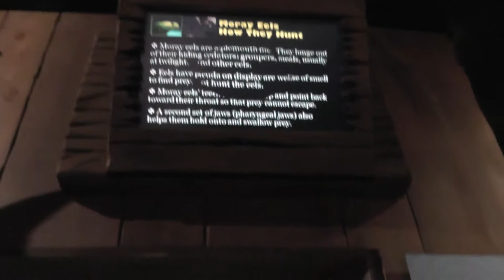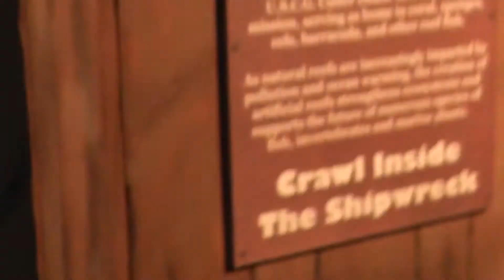On Location: The Great Barracuda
The great barracuda (Sphyraena barracuda) also known as the giant barracuda is a species of barracuda. Great barracudas often grow over 6 feet (1.8 m) long and are a type of ray-finned fish. Great Barracudas are large fish. Mature specimens that are caught are usually around 60--100 c  rod-and-reel weighed 46.72 kg (103.0 lb) and measured 1.7 m (5.6 ft) while an even bigger specimen measured 2 m (6.6 ft) and weighed 50 kg (110 lb).  Barracudas are elongated fish with powerful jaws. The lower jaw of the large mouth juts out beyond the upper. Barracudas possess strong, fang-like teeth that are unequal in size and set in sockets in the jaws and on the roof of the mouth. The head is quite large and is pointed and pike-like in appearance. The gill-covers do not have spines and are covered with small scales. The two dorsal fins are widely separated, with the first having five spines and the second having one spine and nine soft rays. The second dorsal fin equals the anal fin in size and is situated more or less above it. The lateral line is prominent and extends straight from head to tail. The spinous dorsal fin is situated above the pelvis. The hind end of the caudal fin is forked or concave, and it is set at the end of a stout peduncle. The pectoral fins are placed low down on the sides. The barracuda has a large swim bladder. In general, the barracuda's coloration is dark green or a blue type coloration or grey above chalky-white below. This varies somewhat. Sometimes there is a row of darker cross-bars or black spots on each side. The fins may be yellowish or dark. Barracudas appear in open seas. They are voracious predators and hunt using a classic example of lie-in-wait or ambush. They rely on surprise and short bursts of speed (up to 27 mph (43 km/h)[2]) to overrun their prey, sacrificing maneuverability. Barracudas are more or less solitary in their habits. Young and half-grown fish frequently congregate in shoals. Their food is composed almost totally of fish of all kinds. Large barracudas, when gorged, may attempt to herd a school of prey fish in shallow water, where they guard over them until they are ready for another hunt.